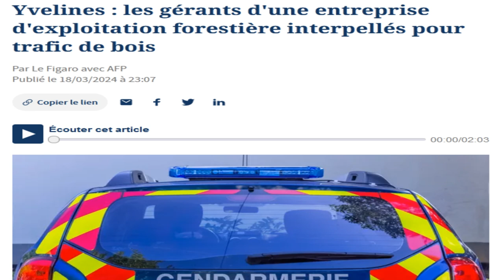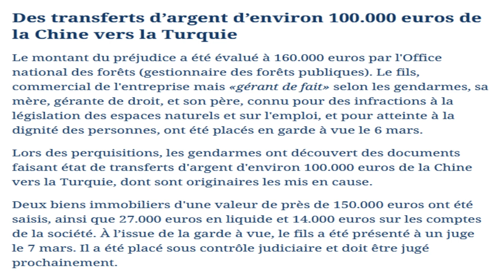Trafic de bois à Septeuil (Yvelines) ayant pour destination la Chine.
Dans cet article, il n'est seulement mention d'une partie du tracé dans Saint-Cyr, et non de ce tronçon dans son intégralité. Évidement, sinon c'est moins vendeur.